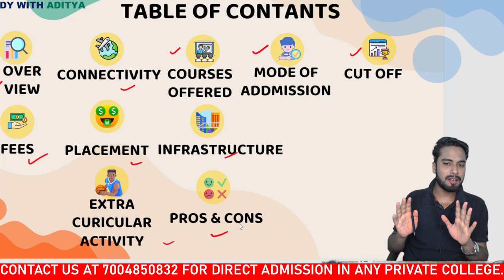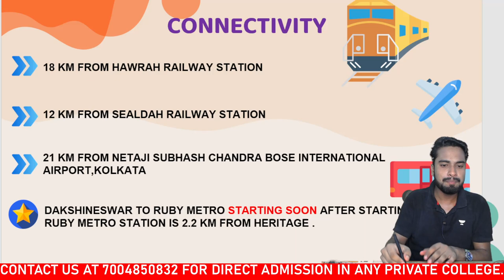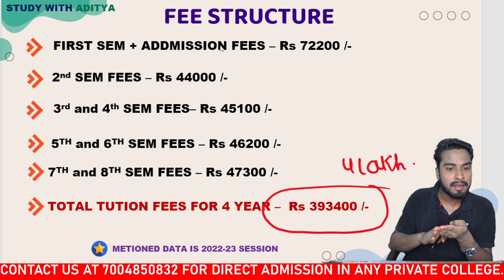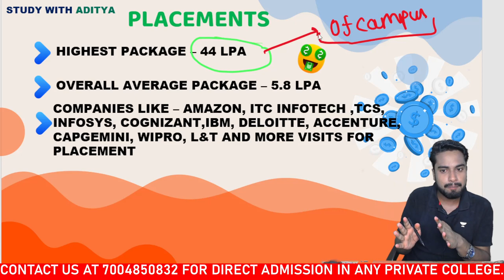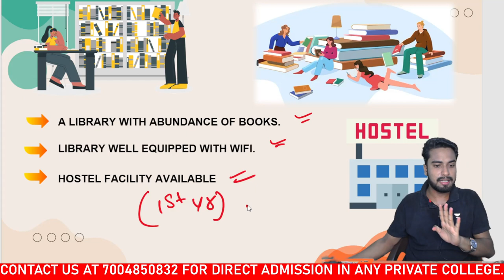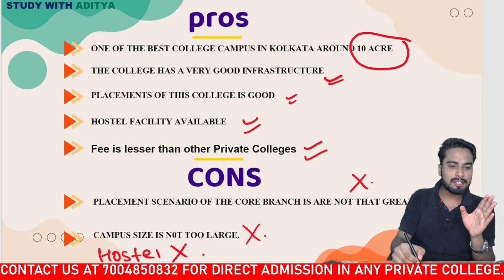Heritage institute of technology review🔥|Heritage campus tour |HITK review|Wbjee2023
Some important videos regarding wbjee

wbjee maths
cbse maths class 12
bihar board maths class 12
application of derivatives
Differential equation
Maths crash course for class 12